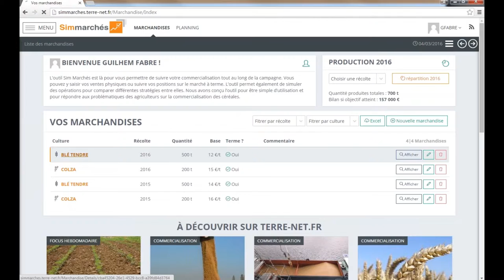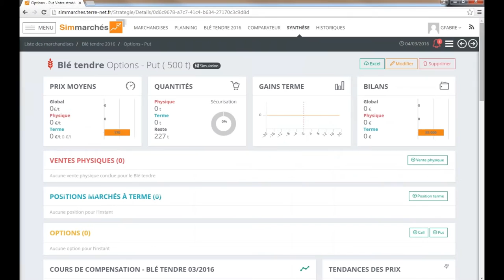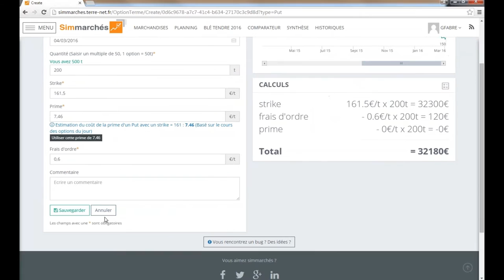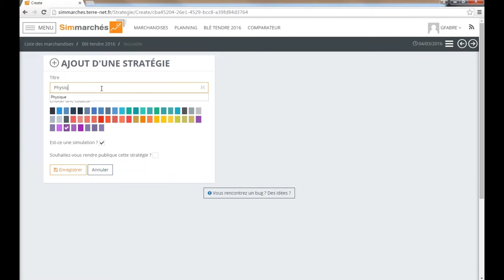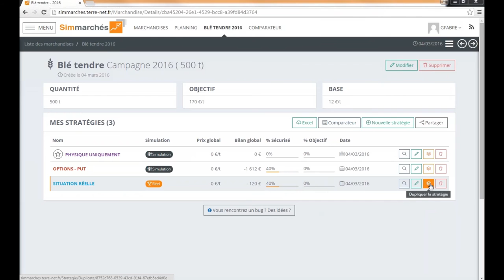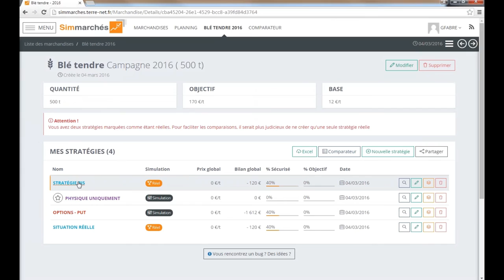Tuto 7 : Comment ajouter des stratégies de simulation sur Sim marchés ?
Guilhem votre guide tuto vous explique tout sur la simulation de stratégies.

Il vous parle de : Créer des nouvelles stratégies / Créer une simulation / Dupliquer une stratégie